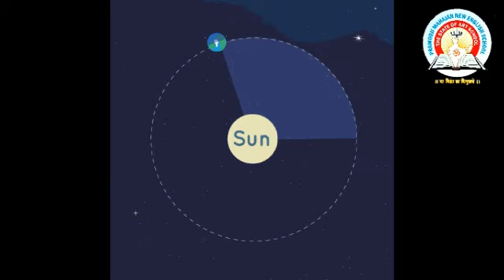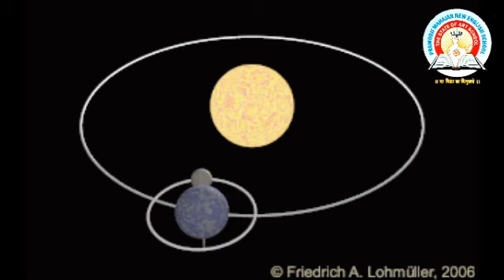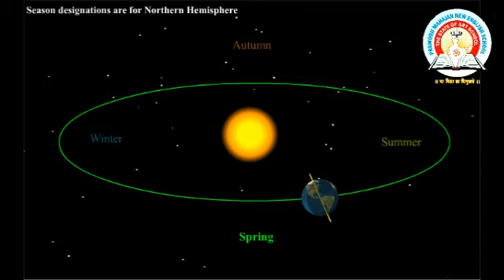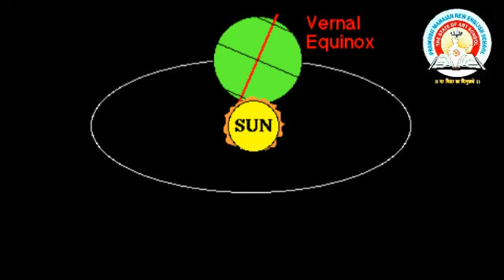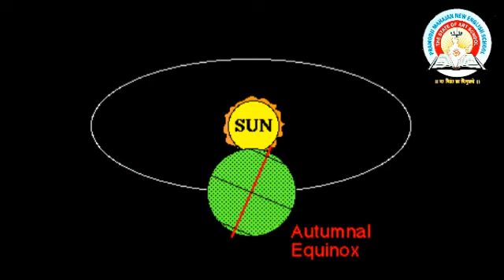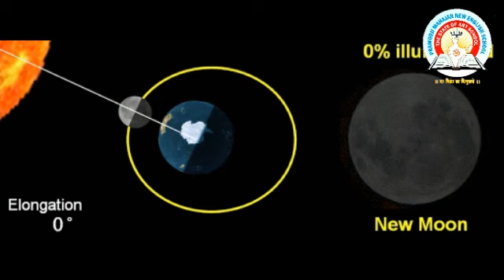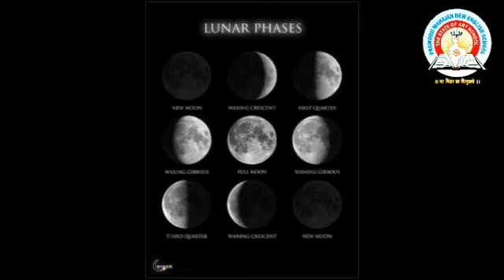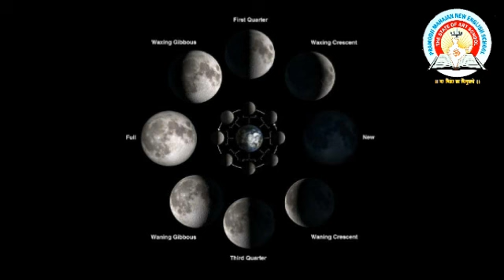5th 1st lesson